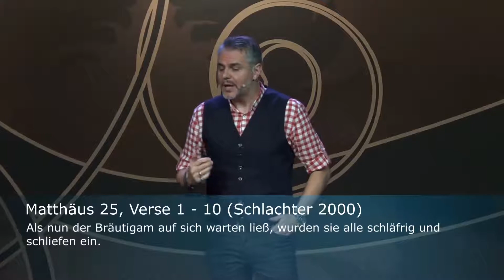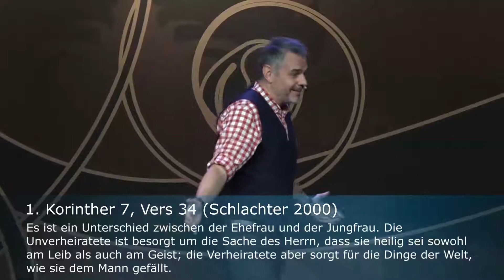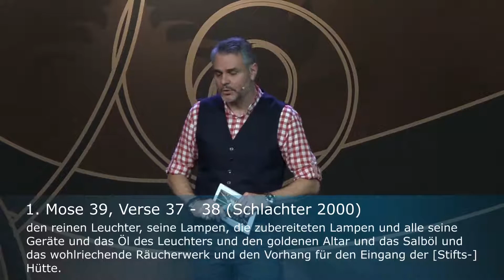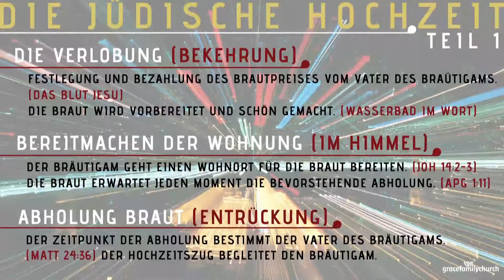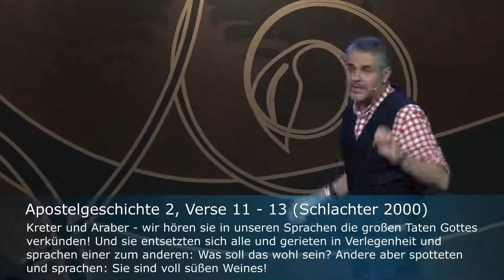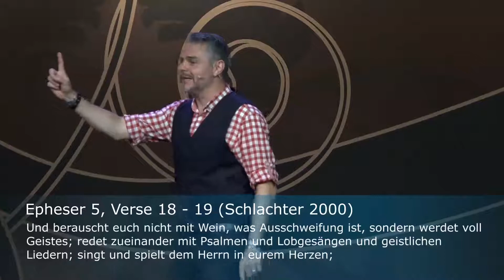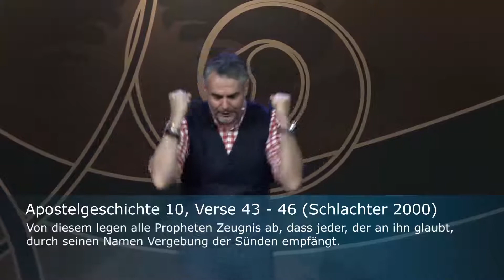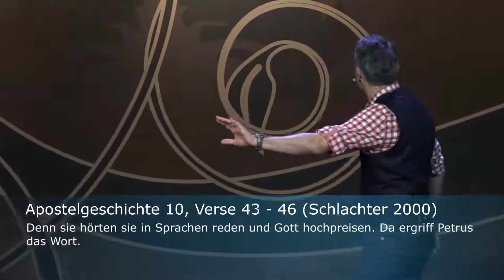Things to come - 02 - Die 10 Jungfrauen und das Werk des Heiligen Geistes - 20.05.2018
Die Zeichen der Zeit - Tageskonferenz. Was sind die Dinge, die auf uns zu kommen werden? Gibt es eine Hoffnung für alle? Wir dürfen der glückseligen Hoffnung der Wiederkunft Christi entgegensehen.

Die Tageskonferenz an Pfingsten 2018 hat Pastor Erich Engler damit begonnen, über das Gleichnis der zehn Jungfrauen zu sprechen. Anhand der jüdischen Hochzeit hat er aufgezeigt, dass es sich bei den Jungfrauen um Brautjungfern handelt. Dieses Gleichnis richtet sich demnach nicht an die Gemeinde, die die Braut ist. Jesus wird Seine Braut bei der Entrückung abholen. Zum Zeitpunkt, auf den dieses Gleichnis zutrifft, nämlich am Ende der Trübsal, wird die Braut gar nicht mehr auf Erden sein. Am Nachmittag beantwortete Pastor Erich in der Q&A Lounge Session diverse Fragen rund um die Thematik der Endzeit. Den Abschluss der Konferenz bildete die Predigt über die vier Weltreiche Daniels und die Zeit der Heiden. Die Statue, die König Nebukadnezar in seinem Traum gesehen hatte, und dessen Deutung Daniel ihm offenbarte, beschreiben die vier Weltreiche und das kommende fünfte Reich, das Tausendjährige Reich. Heute leben wir in der Zeit der Heiden, in der Gnade regiert. Es ist die meistgesegnete Zeit, in der alle Segnungen Gottes für uns durch Jesus zugänglich sind.